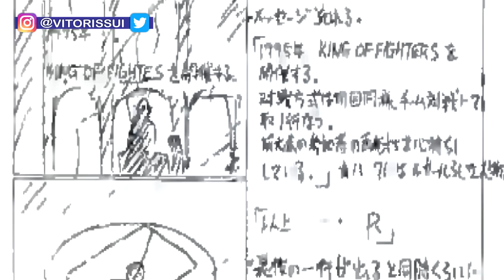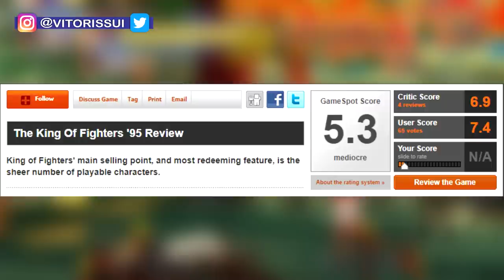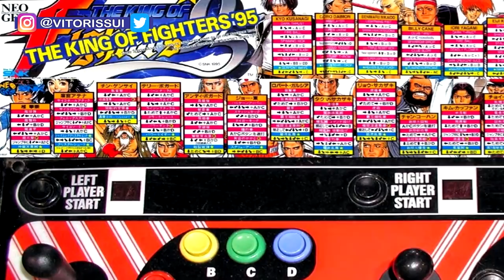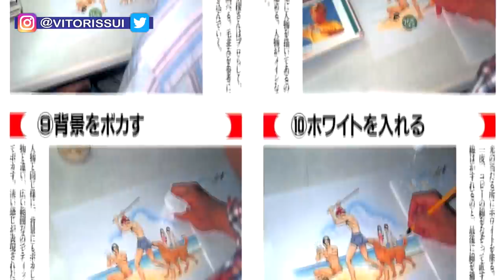Como foi o Desenvolvimento de KOF 95 e a criação de Iori Yagami ?